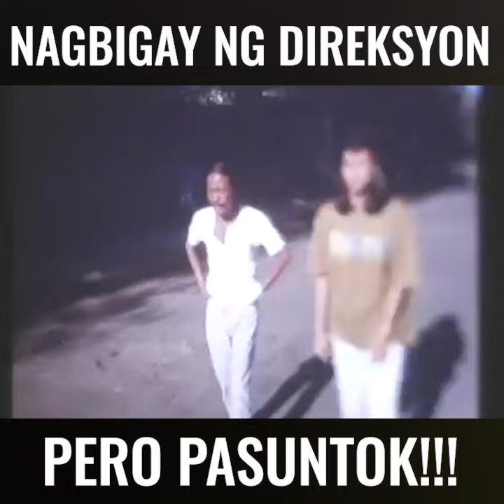Nagbigay Ng Direksyon Pero Pasuntok!!! | TatakRegal Moments